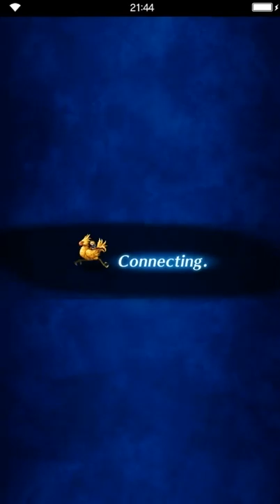Final Fantasy: Brave Exvius - S02 08 Rubiena 23 Lightfall Steppe - meet Shamlin